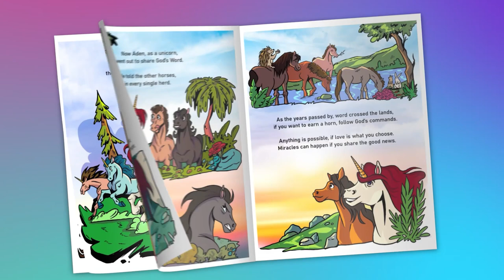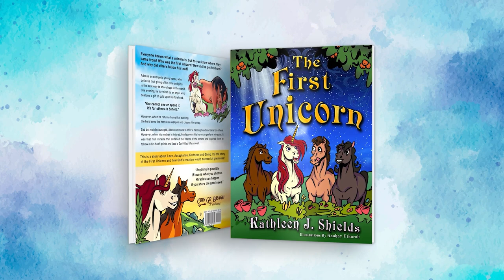Official Video Book Trailer for "The First Unicorn"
Watch the Official Book Trailer for "The First Unicorn" the soon-to-be-release Christian Children's book by author Kathleen J. Shields.

Narration: Meet Aden, the First Unicorn! When a deserving young colt is visited by one of God’s angels, his life gets transformed. Packed with charm and inspirational lessons, the First Unicorn encourages children to help others and lead a God-filled life.
Aden is young and energetic. He loves to do good deeds and help others. One evening he is visited by an angel who bestows that iconic gift of gold on his forehead. Yet, when he returns home that evening the herd sees the horn as a weapon and chases him away. Sad but not discouraged, Aden continues to care for others.
One day, when his mother gets injured, he discovers his horn can even perform miracles! It was that first miracle that softened the hearts of the others and inspired them to lead a God-filled life as well.
Discover the miraculous gift of the unicorn through a journey of Kindness, Giving and Love.
Creatively written by award-wining author Kathleen J. Shields, and artistically illustrated by Aashay Utkarsh, this book is bound to become a treasured childhood addition to every family’s bookshelf.
This is the story of the First Unicorn and how God’s creation would succeed at greatness!
Capture the hearts and minds of young readers today. This book has been designed in multiple formats and is available everywhere books are sold online! Hardback, Paperback, coloring book, ebooks.

About the book: Almost everyone knows what a unicorn is, but do you know where they came from? Who was the first unicorn? How did he get his golden horn? And why did others follow in his footsteps?

Aden is a young horse, who believes that giving of his time and gifts is the best way to share hope in the world. One evening, he is visited by an angel who bestows a gift of gold upon his forehead, “You cannot see or spend it.  It’s for others to behold.”  Yet, when he returns home that evening, the herd sees the horn as a weapon and chases him away.

Sad but not discouraged, Aden continues to help and care for others. However, when his mother gets injured, he discovers his horn can perform miracles. It was that first miracle that softened the hearts of the others and inspired them to lead a God-filled life as well.

This story is about love, acceptance, kindness and giving. It is the story of the First Unicorn and how God’s creation would succeed at greatness.
“Anything is possible if love is what you choose. Miracles can happen if you share the good news.”

If you ever learned about the Last Unicorn and wondered who the first unicorn was, this is your book!